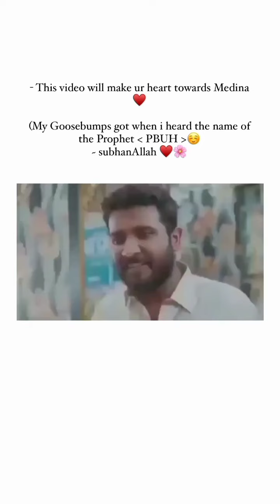Hazrat Muhammad (saw) Ke Liye Tohfa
Is video main ek gareeb Nabi saw ke liye tohfa lene gaya